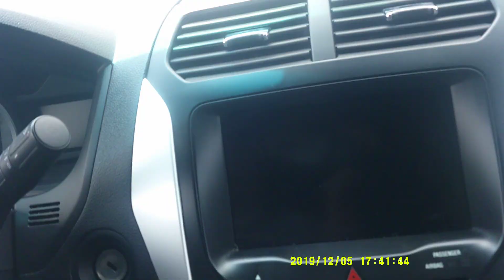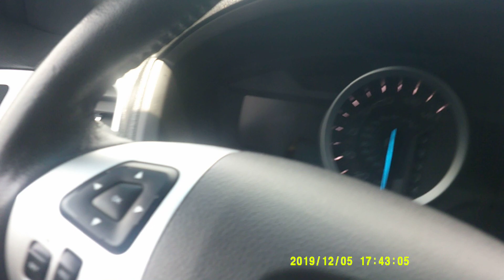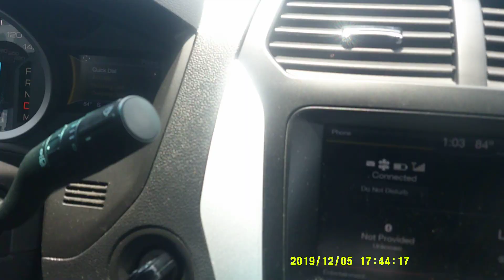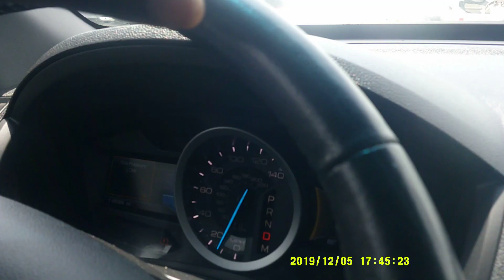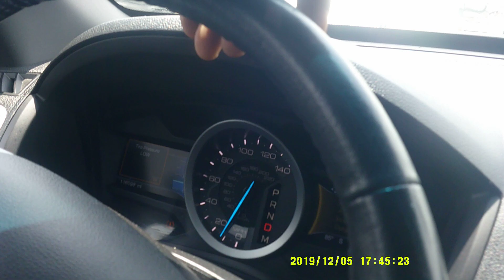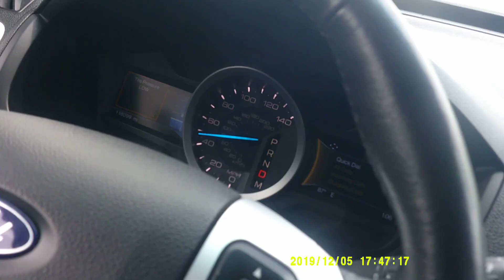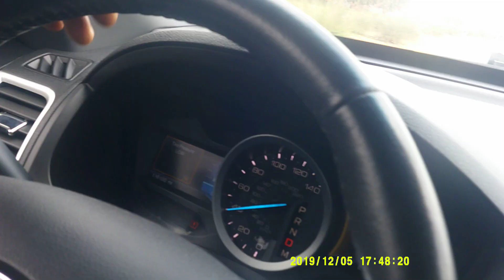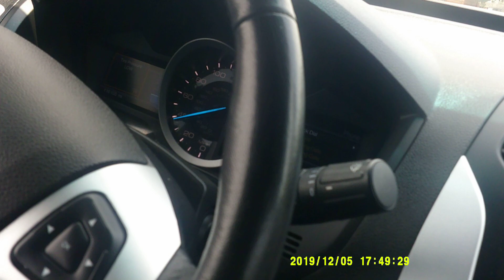LES USA ONT BESOIN DES PERRSONNEE POUR TRAVAILLE,CETTE AGENCE VOUS DEMANDE DE POSTULER AVEC UN VISA